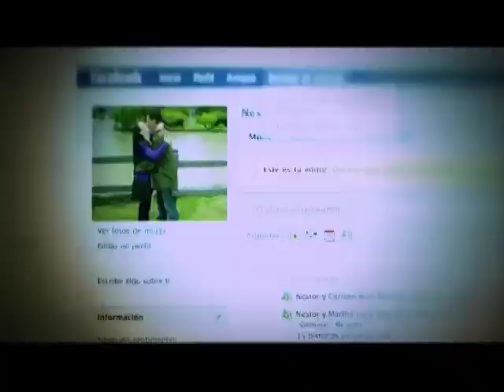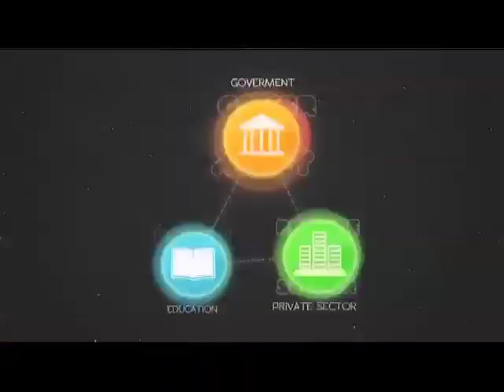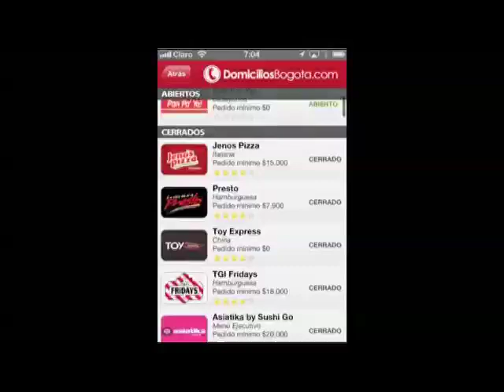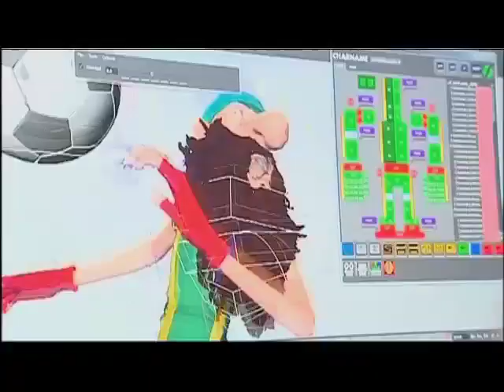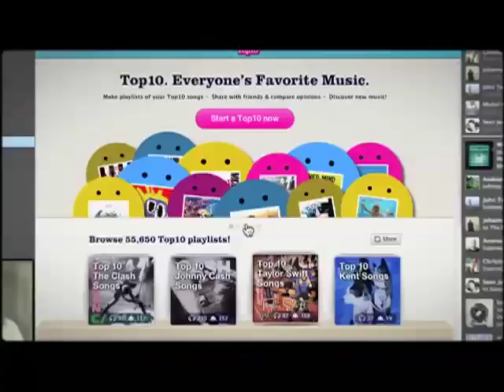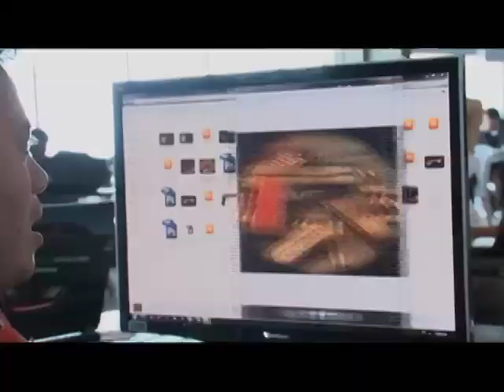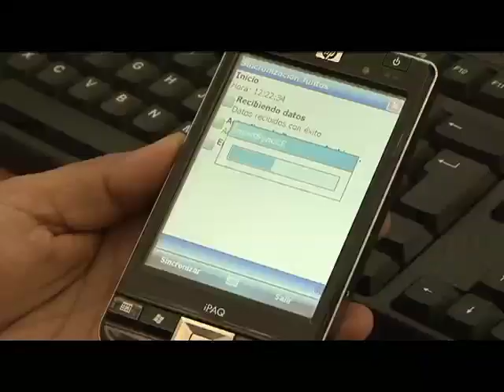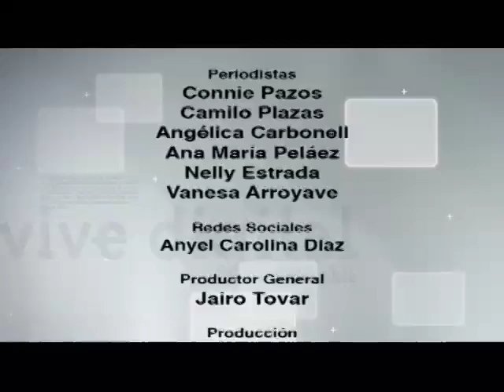La industria de los contenidos digitales en - Vive Digital TV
Este nuevo capítulo, tendremos todas las novedades sobre el apasionante mundo digital compartidas por más de 80 conferencista en Colombia 3.0, y cómo la trasnmedia está maximizando el potencial de contenidos a través de la planificación estratégica y aprovechando las  diversas plataformas existentes.